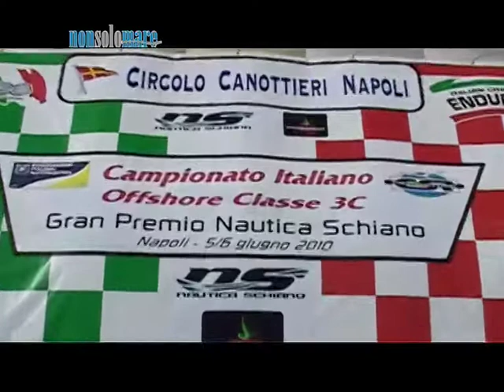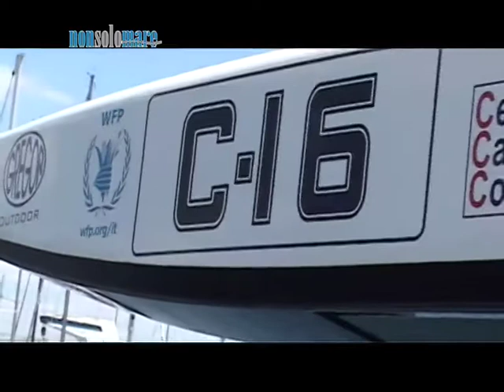napoli2010a.mp4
prima parte del servizio realizzato sulla gara di Napoli